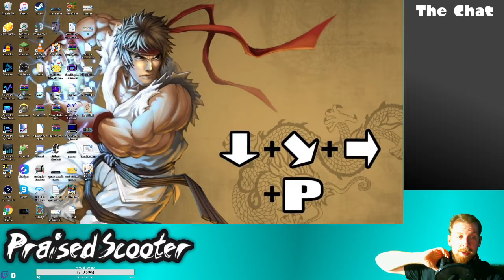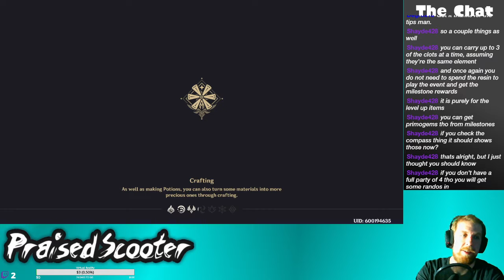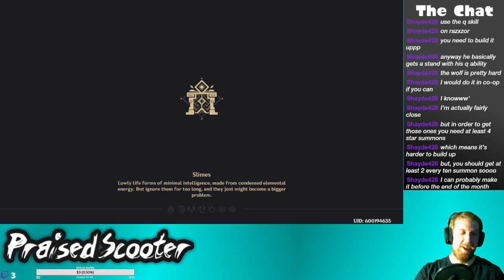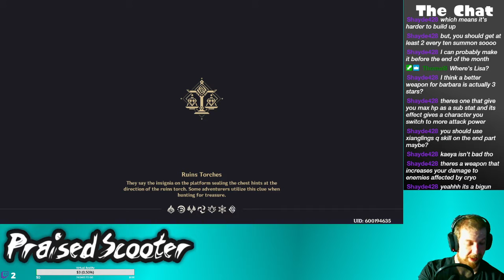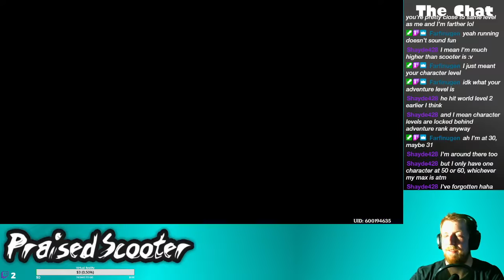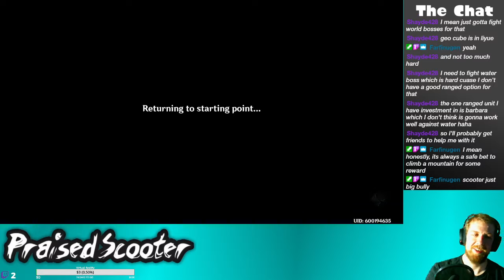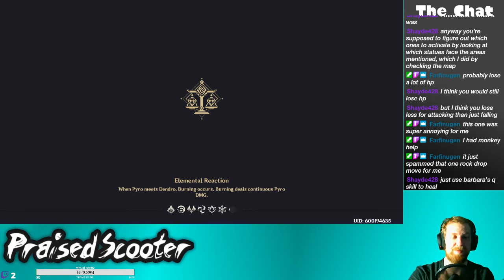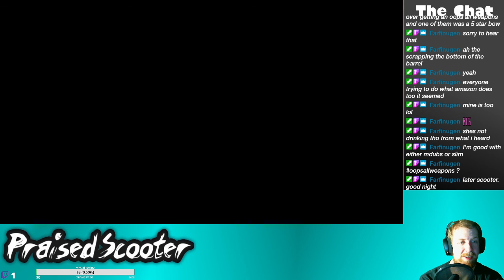In to the Genshin Grinder - 10/18/2020